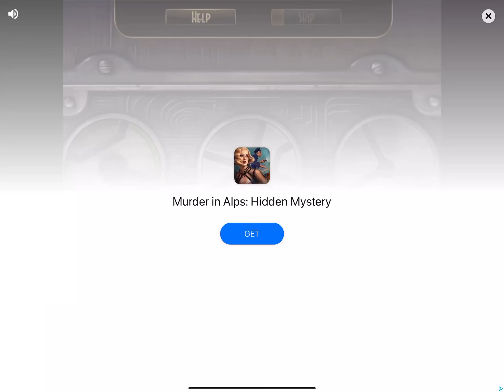100 Doors - Escape from Work | Level 1 - 10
Work is all about the challenge, escape from work - even more!

You need to work out your brain and "think out of the office" to solve extraordinary brain-teasing and exciting puzzles to escape work together with Mia! Play this escape game - Mia's story can be your story. You get a job, you get stuck, you want to escape! Help Mia and you help yourself!

Escape the room, interact with objects and solve the puzzles to complete the task in this escape game. Want a game that doesn’t get boring? Play escape games and your fun is guaranteed.

100 Doors: Escape from Work, don’t miss it, you’ll like it!

100 DOORS: ESCAPE FROM WORK - FEATURES:

- Exciting puzzles with hidden objects and conundrums to solve

- Cool mechanics: move in time and space, combine objects, play brain games

- Awesome levels with cool animations

- Logical tasks

- Amazing graphics with special attention to details

- Simple to play, complicated to beat

- Different offices

- Takes up almost no memory on your device

Only the smartest people can escape from work. Are you one of them? Escape the room! Unlock the doors at every level and feel a thrilling adventure of work escape!

100 Doors: Escape from Work is a unique puzzle game that will really help you to escape from work.

Play escape games. Have fun! 100 Doors - Escape from Work Level 1
100 Doors - Escape from Work Level 2
100 Doors - Escape from Work Level 3
100 Doors - Escape from Work Level 4
100 Doors - Escape from Work Level 5
100 Doors - Escape from Work Level 6
100 Doors - Escape from Work Level 7
100 Doors - Escape from Work Level 8
100 Doors - Escape from Work  Level 9
100 Doors - Escape from Work Level 10